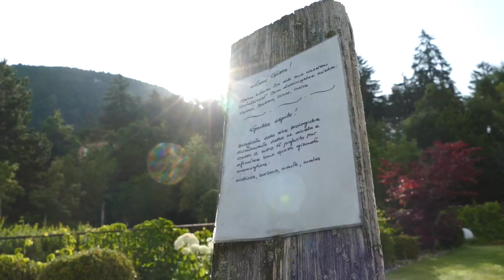Vitalhotel Taubers: Regionalität in der Küche